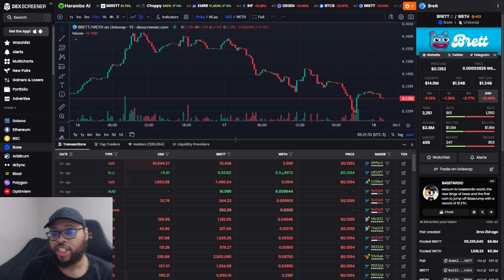$BRETT 50X INCOMING!!! BASE CHAIN IS ABOUT TO GO PARABOLIC THIS CRYPTO CYCLE!!!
$BRETT 50X INCOMING!!! BASE CHAIN IS ABOUT TO GO PARABOLIC THIS CRYPTO CYCLE!!! | Cavell Anderson